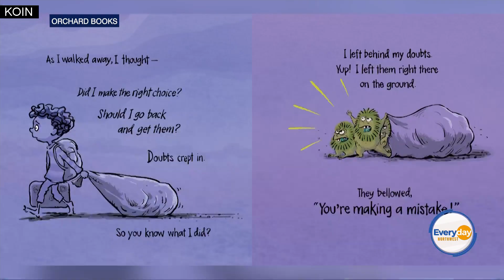'When Things Aren't Going Right, Go Left' author talks new children's book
New York Times number one best-selling author/illustrator Peter Reynolds and author/film producer Marc Colagiovanni talk their new children’s book “When Things Aren’t Going Right, Go Left.”